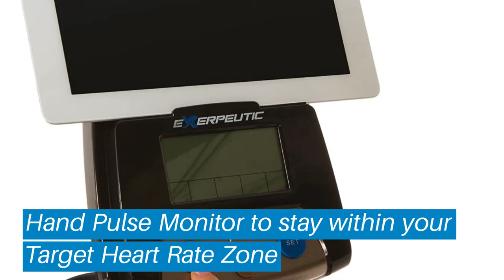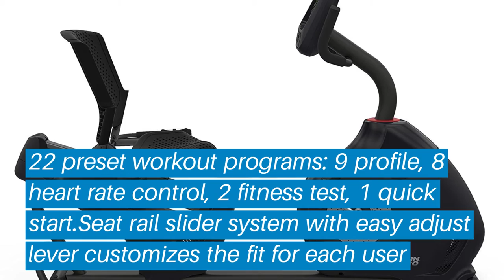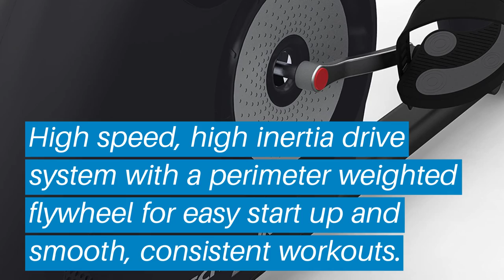Top 5 Best Recumbent Bike: Best Recumbent Bike Reviews | Top Best Recumbent Bike (Buying Guide)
✅ Are you Thinking to purchase the best Recumbent Bike? This video will help exactly which are the best budget Best Recumbent Bike on the market today.

⬇️Click to Show More⬇️

Exerpeutic 2000 Programmable
Schwinn A20 Recumbent Bike
Marcy Resistance ME-709
Schwinn 230 Recumbent Bike
Schwinn 270 Recumbent Bike

Don’t miss this in-depth review of the best Recumbent Bikes for the money, and enjoy your first or new Best Recumbent Bikes buying.